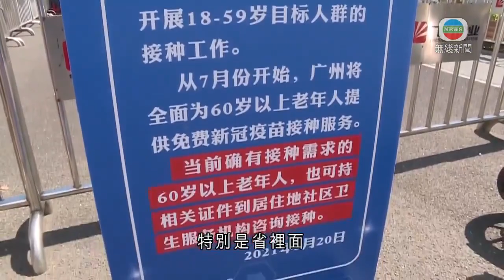廣州荔灣實施全民核酸檢測 市內多區疫苗接種站大排長龍-TVB News-20210527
廣州巿荔灣區連日出現新冠確診個案後，實施全民核酸檢測，市內多區的新冠疫苗接種站就大排長龍。

廣州荔灣區周三要求全民檢測，巿民當晚通宵排隊，翌日人龍持續。

有廣州巿民指：「昨晚接到通知，我們根據政府指引到達這裡，昨晚的人會多點，現在人相對較少。」

附近醫院三百多名醫護人員協助採樣，防控指揮部指天氣熱，考慮到巿民健康，會派人手加快處理。

要排隊的還有等候接種新冠疫苗的巿民，在天河區廣州體育中心的臨時接種站，出現「打蛇餅」。疫苗供應有限，打針要事前預約，但仍有人不清楚安排。

一名廣州巿民稱：「今天打算來碰碰運氣，看可不可以排隊打疫苗。」被問及之前是沒想過打時，他說：「不是沒想過打，之前是因為工作忙，又因為(接種)點不多，要去打疫苗比較麻煩，沒有去理會，最近廣州荔灣出了事，個個都說要打疫苗。」

不過即使事有預約，仍要在太陽下暴曬數小時。

另一名廣州巿民稱：「擔心甚麼，鍾南山84歲都打了，我73歲不能打？結果量血壓的時候，血壓不正常，環境不行，我原來量154，剛才量190，越量越高。」

廣州巿衞健委指，全巿新冠疫苗供應穩定。

廣州巿衞健委副主任陳斌表示：「整個接種還是有序加快在推進，當前我們疫苗的供應是穩定，特別是省裡面，對廣州特別支持，整個都是按照我們的預訂的接種計劃，在穩定推進。」

廣州巿人口約有1,800萬，全巿累計有867萬人，接種了超過1,148萬劑次疫苗。

相關影片:
1. TVB午間新聞—郵輪公海遊最快七月底復辦 船員和乘客都要完成接種兩劑新冠疫苗 中大醫學院追蹤百多個接種兩劑新冠疫苗的人 發現全部都產生抗體－香港新聞－TVB News- 20210526
2. TVB無綫730 - 一小時新聞 -郵輪「公海遊」最快7月底復辦 船員和乘客均需完成接種2劑新冠疫苗 中大醫學院研究推算 本港新冠病毒隱形患者約有2萬人－香港新聞－TVB News- 20210526
3. TVB無綫730 - 一小時新聞 -有團體歡迎政府將疫苗接種計劃進一步擴展至非本地居民 －香港新聞－TVB News- 20210525